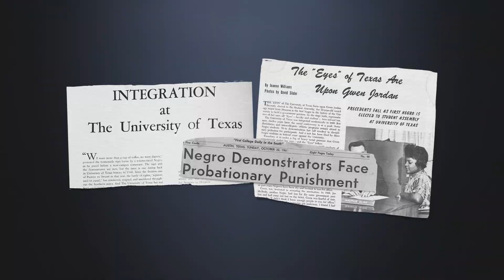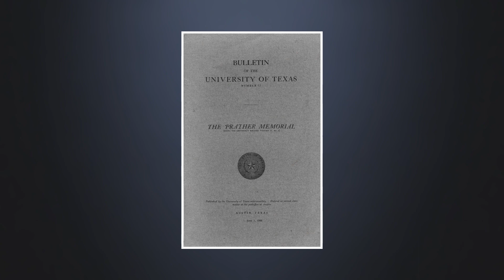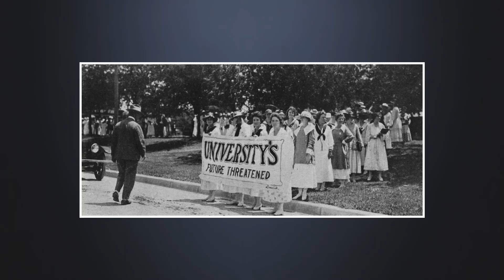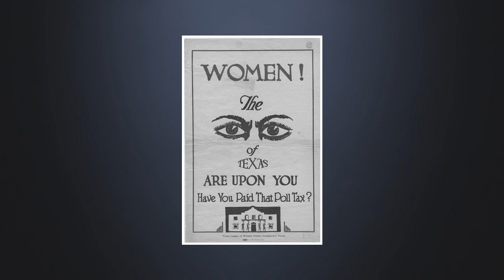Use and Performance Throughout UT’s History